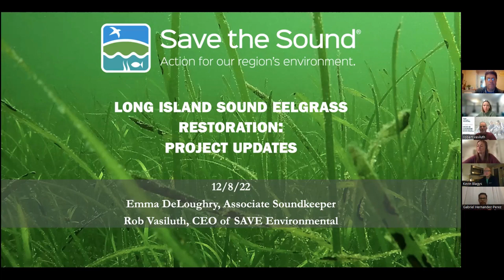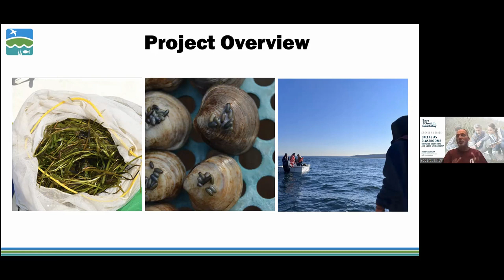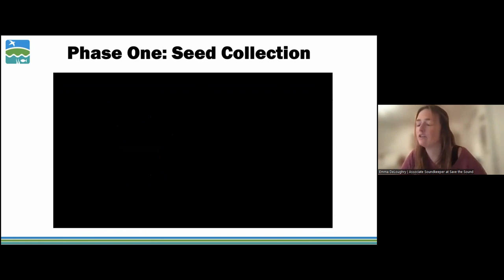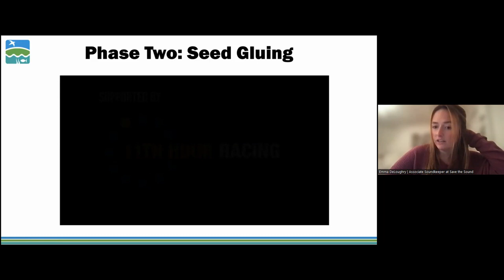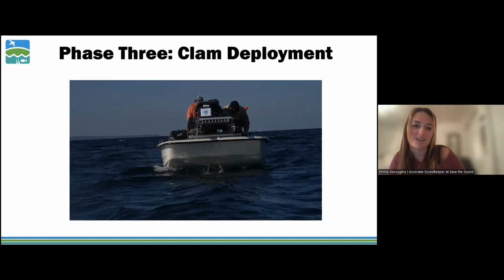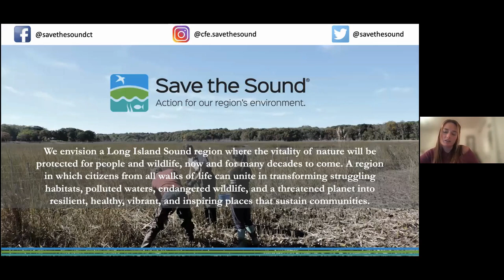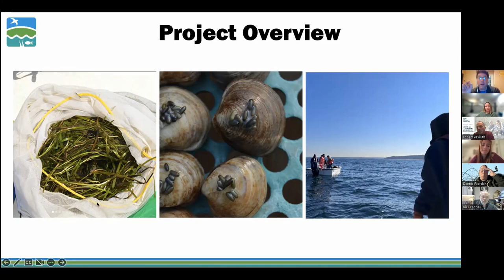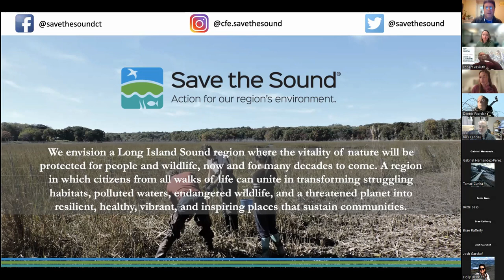Long Island Sound Eelgrass Restoration: Project Updates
Our Soundkeeper team and the founder of SAVE Environmental discuss our ongoing eelgrass restoration project in Long Island Sound. Eelgrass is the dominant seagrass species in LIS, but unfortunately populations have declined dramatically over the past 75 years. Eelgrass provides countless ecosystem services, such as providing food for migratory water fowl and sea turtles. Over the past 2 years, we have harvested eelgrass seeds from Fisher’s Island and glued these seeds onto hatchery clams that we have deployed in Smithtown Bay, NY. Our hope is that when these clams burrow themselves into the sand, the eelgrass seeds will germinate and populations of eelgrass meadows will rebound. This restoration project, funded by 11th Hour Racing, was conceived by Rob Vasiluth at SAVE Environmental is a partnership between the Soundkeeper and the Cornell Cooperative Extension. Live webinar was held on Dec. 8, 2022.